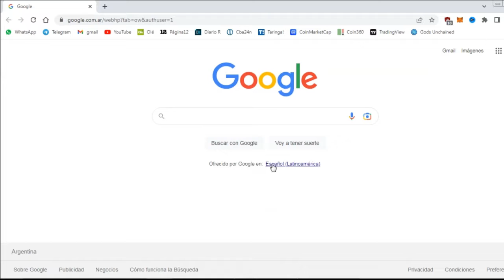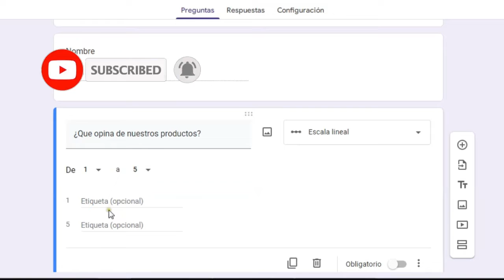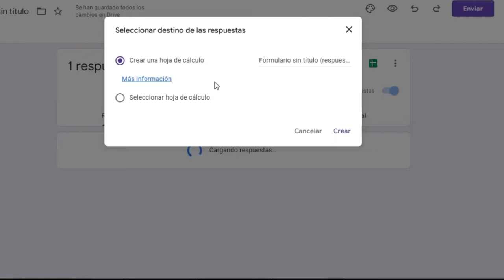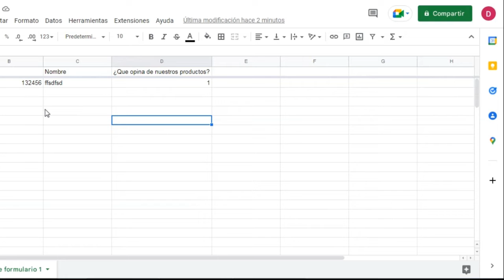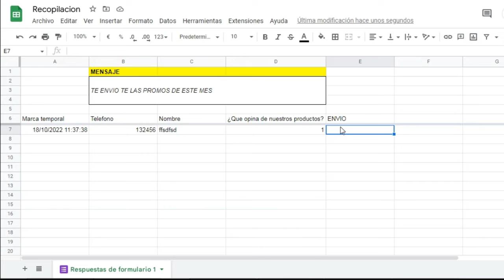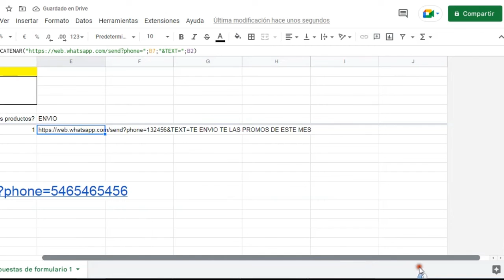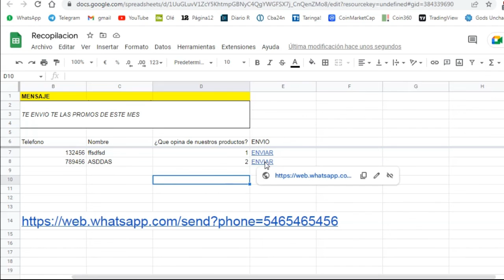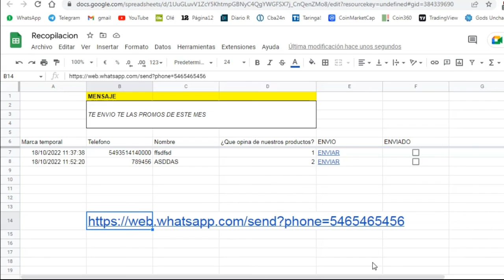ᐅUsar GOOGLE FORMS para ENVIAR MENSAJES de WHATSAPP en GOOGLE SHEETSᐊ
🔴ESTRATEGIA DE MARKETING para hacer que TODOS TUS CLIENTES te envíen sus DATOS y les puedas ENVIAR MENSAJES MASIVOS DE WHATSAPP.

⚠️ NO ES NECESARIO DESCARGAR NINGUN ARCHIVO ⚠️
👉FUNCIONA CON WHATSAPP WEB - WHATSAPP DE ESCRITORIO

*Comunicate para una plantilla personalizada*

MIS VIDEOS DONDE PROGRAMO WHATSAPP

💰 Por donaciones de CRIPTOMONEDAS (RED BINANCE BSC) 💰 USDT, ETHEREUM, BITCOIN 0x956b55ac30a00a8b2d7de7d82bd655f278a791eb
estrategias de marketing
marketing social
marketing de contenidos
marketing relacional
marketing estrategico
estrategias de marketing digital
seo y sem
marketing viral
marketing sensorial
marketing de guerrilla
estrategias de mercado
whatsapp web
whatsapp web escáner
whatsapp pc
whatsapp web app
whatsapp online
whatsapp web qr
whatsapp para pc
whatsapp web codigo qr
whatsapp web desktop
whatsapp business web
google forms
google shets
google sheets
excel google
google docs excel
google script
hoja de calculo google
apps script
google excel online
google drive excel
google sheets excel
hoja calculo google
apps script google sheets
app script google
power bi google sheets
app sheets google
google forms excel